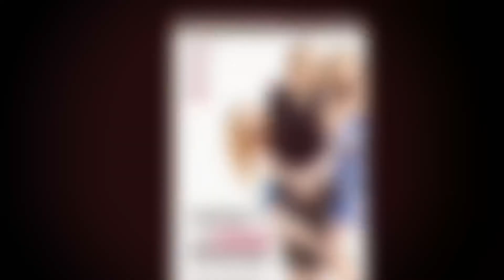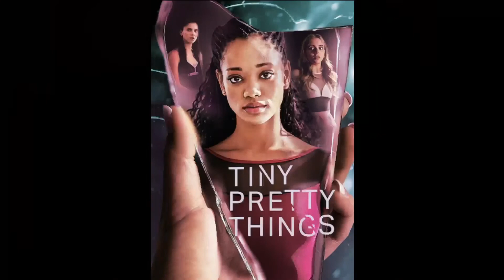School Holidays -Hollywood Zoom Masterclass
HOLLYWOOD IS COMING TO ZOOM!
The team at AIPA reached out to four LA based casting directors and LA’s number one acclaimed US accent and have scheduled masterclass on Zoom.  We hope these will fill your lockdown boredom and give you some amazing training credits!

You can book as many classes as you like.  Each casting director has a different style and has provided different material so please make sure you allow yourself enough time to prepare.  See you there!!